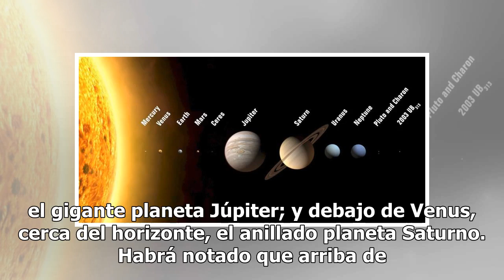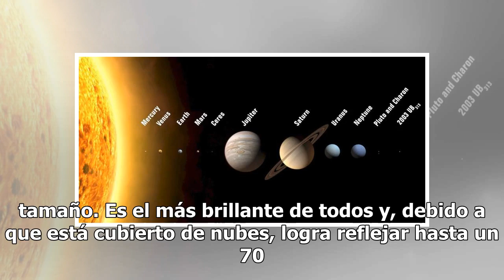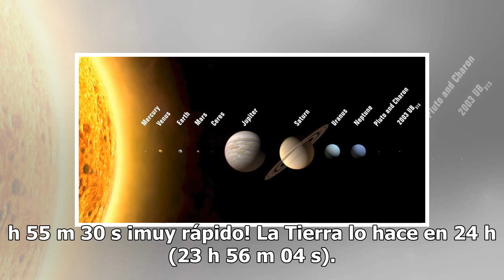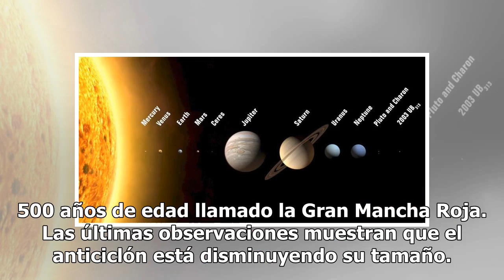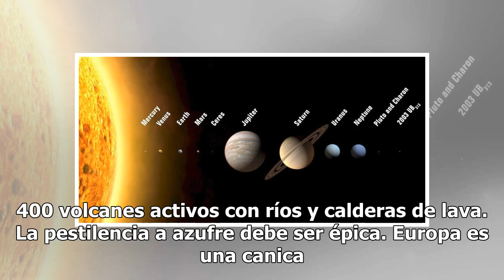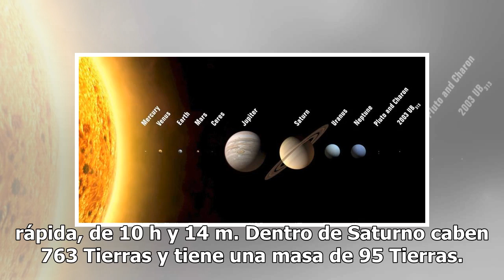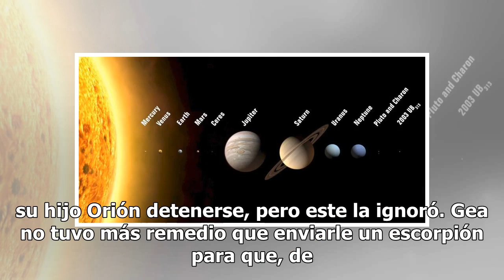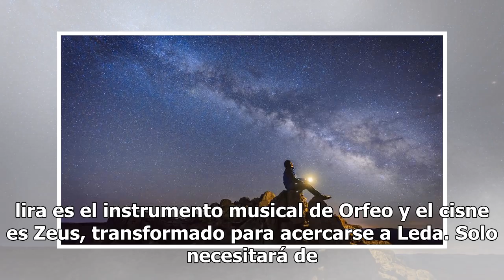Los tres planetas más brillantes que puedes observar por las mañanas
Artículo No. 1159Poco antes de las 6 de la mañana, aún oscuro, vea al este, por donde “sale” el Sol cada mañana, a cuatro hermosos luceros muy brillantes. El más brillante es el hermoso planeta Venus; arriba de él está el gigante planeta Júpiter; y debajo de Venus, cerca del horizonte, el anillado p...